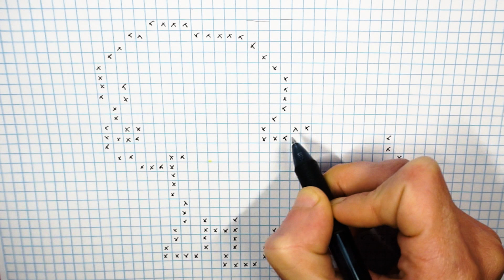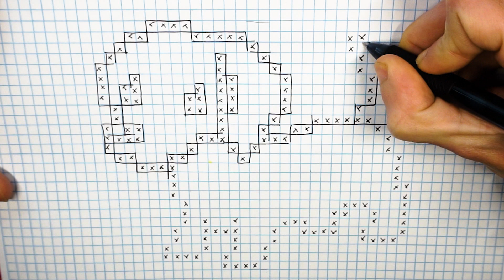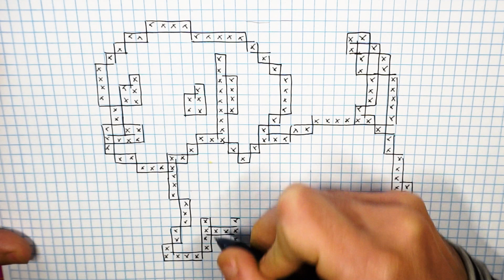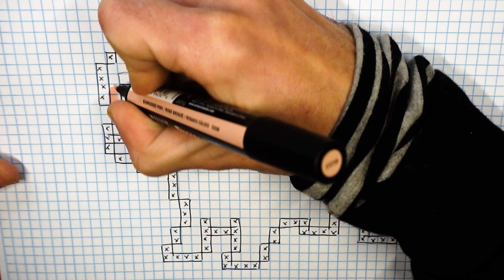Handmade Pixel Art - How To Draw a Cute Puppy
Pixel Art Hecho a mano  - Cómo dibujar un Perrito
Handmade Pixel Art - Comment dessiner un chiot